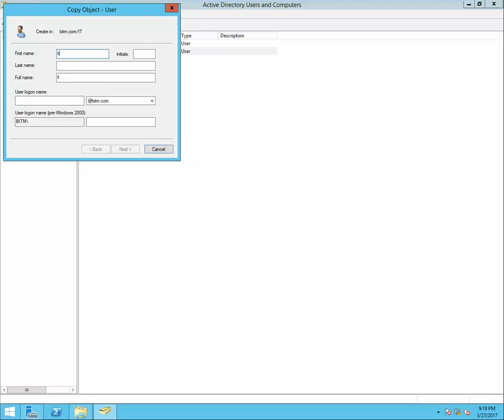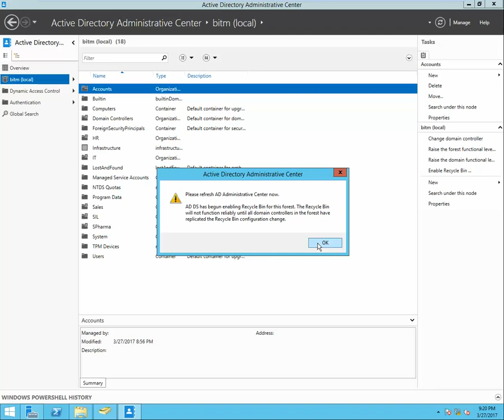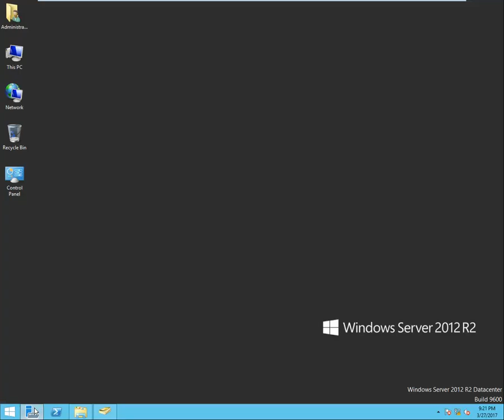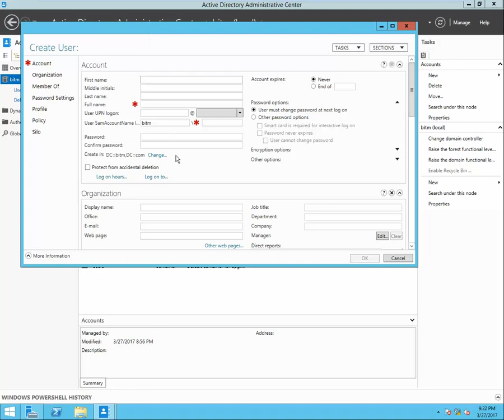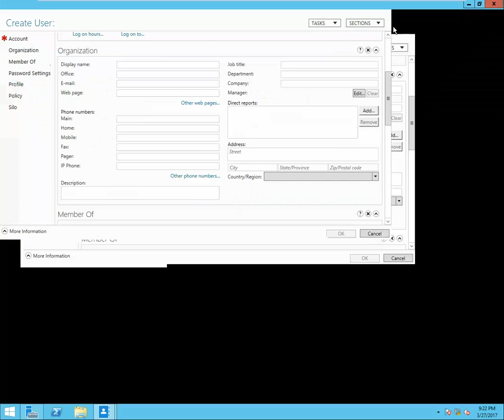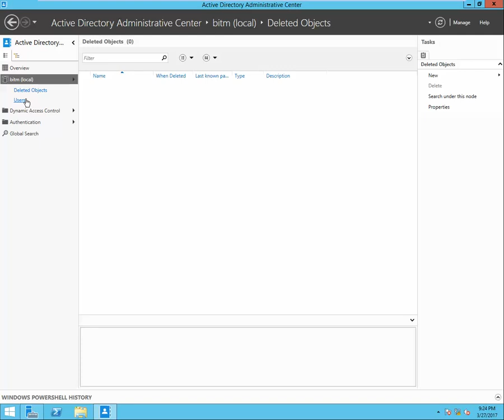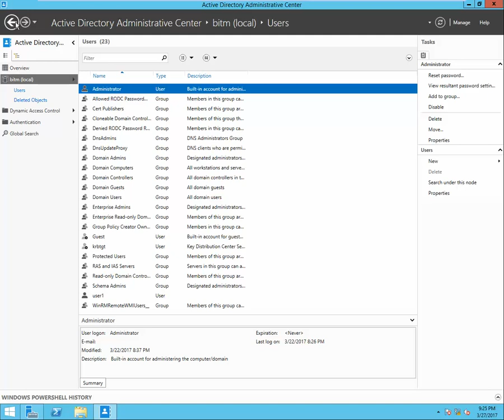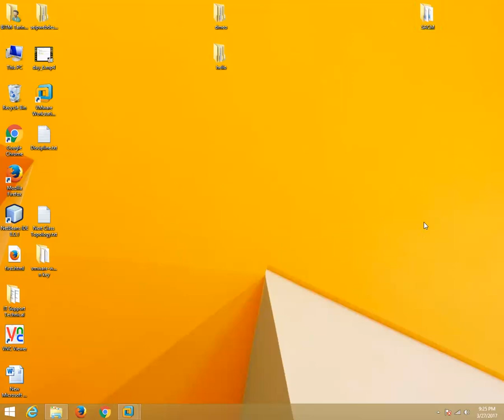AD Recylce Bin Enabling